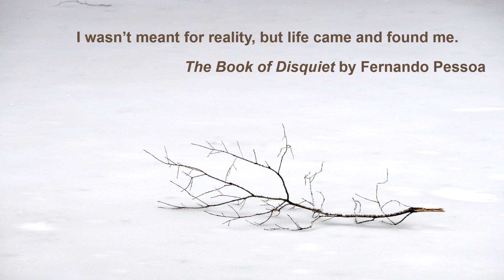Robert Jones: If in this flesh - Emma Kirkby - Anthony Rooley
Robert Jones

If in this flesh

Emma Kirkby, Soprano
Anthony Rooley, Lute

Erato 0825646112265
Forde Abbey, Chard, Somerset, 12/1989